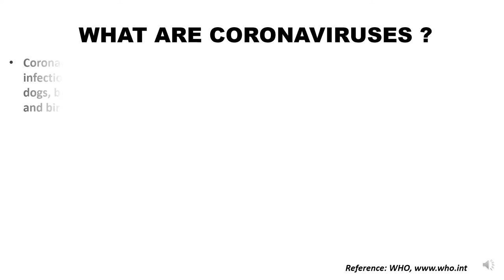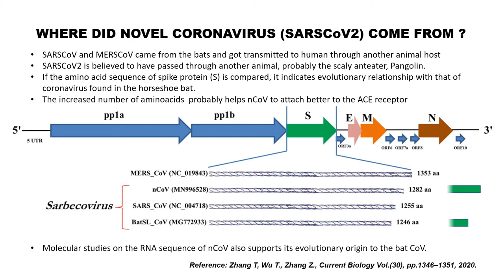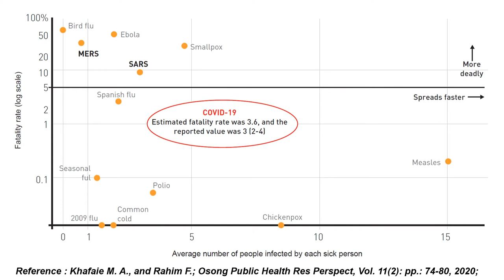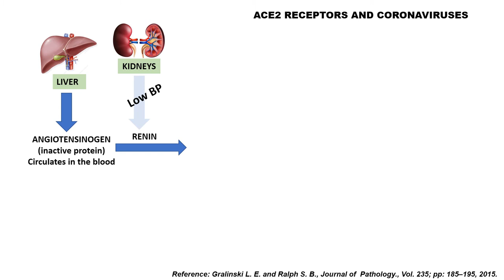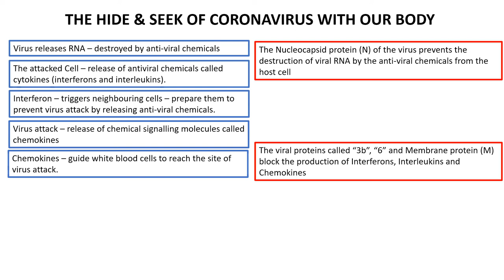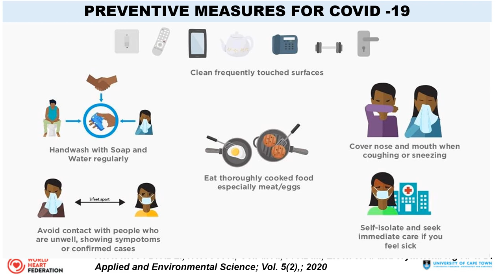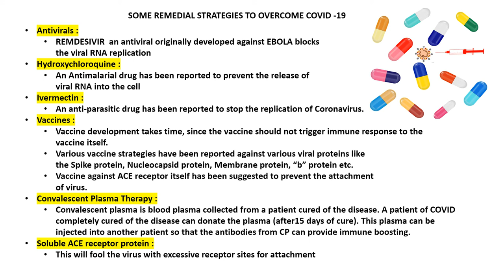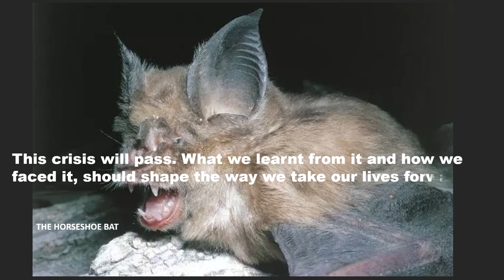LECTURE COVID 19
Lecture on Covid19 by Dr. Sasikumar Menon. Detailed explanation of Covid19  for common people.